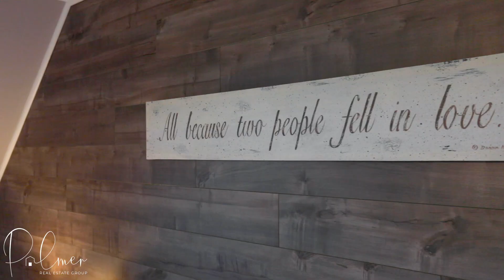Luxury Waterfront Dream Home | 20 Daisy Lane, North Granville, Prince Edward Island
Searching for your own PEI waterfront oasis? Nestled perfectly on a 1.3 acre private wooded lot you won't find another property like 20 Daisy Lane with amazing panoramic waterfront views of the Stanley River! The Stanley River is arguably the best location on our beautiful island for all of your favorite waterfront activities (boating, sea-dooing, tubing, waterskiing or just lounging on the built in dock system). With 5 bedrooms, 3 full bathrooms, a walk out basement and a triple car garage (complete with in floor heat) this property has everything you're looking for in a year round forever home. The owners of the home built the original house in 2002 and added on a massive 3 car garage with bonus room, bedroom and full bathroom (along with many other updates) in 2016. Among some of the other gorgeous updates this property has had is the massive chefs kitchen with custom cabinetry (made in Canada), top of the line appliances and quartz countertops! Cooking in this kitchen will make you feel like a pro and preparing dinner on the imported 10ft quartz slab island never gets old. Whether you're enjoying dinner from the open concept kitchen/dining room or getting cozy by the propane fire place in the living room you'll have some of the best views PEI has to offer. We could spend all day going over every feature in this astounding waterfront home (it even has fibre op internet) but to be properly enjoyed you have to see it for yourself!

Ashtyn Palmer
Keller Williams Select Realty
Realtor
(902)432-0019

Prince Edward Island Realtor description:
Address: 20 Daisy Lane, North Granville, Prince Edward Island
Waterfront Dream Home in PEI, Canada
Price: $735,900 CAD
MLS (realtor.ca) Real Estate

Odyssey Virtual services but is not limited to: Prince Edward Island, New Brunswick, Nova Scotia, and Newfoundland.

Odyssey Virtual is Prince Edward Island’s top real estate marketing company, marketing over 50 million dollars’ worth of PEI property in 2018. Odyssey services Airbnb properties, rentals, real estate, realtors, hotels, cottages, special events, weddings, construction companies, architecture firms, government, cities, towns, tourism organizations, business marketing, universities, and many other organizations.

“We here at Odyssey Virtual Aspire to be the Flagship Marketing Company of the Maritimes”

Services Include: Real estate photography, video production, 3D virtual tours, Virtual Reality (VR) services, aerial photography and drone video production.

Odyssey Virtual is your gate way to the sky with professional, legal, and insured aerial drone technology. Odyssey Virtual is Prince Edward Islands top drone company!

Cinematic real estate marketing films, media production and content marketing. "Bring customers on your epic adventure".

Let us know how we did! Submit a review through google by following this